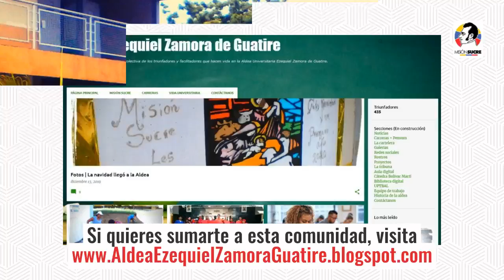La Ezequiel Zamora celebra 10 años de logros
La Aldea Ezequiel Zamora celebra su décimo aniversario.

El 11 de diciembre de 2009 el comandante eterno Hugo Chávez inauguró la Aldea Universitaria Ezequiel Zamora en Guatire. Lo hizo a través de un contacto televisivo, durante un acto de graduación de la Misión Sucre en Caracas.

La Aldea tiene 2 mil 500 metros cuadrados de construcción, una cancha deportiva, áreas verdes y la ejecución de un vivero productivo. Hay 19 aulas que pueden albergar hasta 500 triunfadores.

Antes de la Misión Sucre, los guatireños y guareneros debíamos viajar a Caracas para sacar una carrera universitaria. Ahora, podemos hacerlo cerca de nuestros hogares.

En estos diez años, cientos de triunfadores se han graduado en nuestra aldea. Además hemos desarrollado numerosos proyectos socioproductivos que han mejorado la calidad de vida de los mirandinos.

En la actualidad la Misión Sucre ofrece en esta aldea varias carreras acreditadas por la UBV y la UPTBAL. También en este espacio hacen vida la UNES y la Universidad de la Salud Hugo Chávez.

En estos diez años tenemos mucho que celebrar y enfrentamos con optimismo los retos que nos depara el futuro.

Tuiter @aldea_ezequiel
Facebook "Aldea Universitaria Ezequiel Zamora"